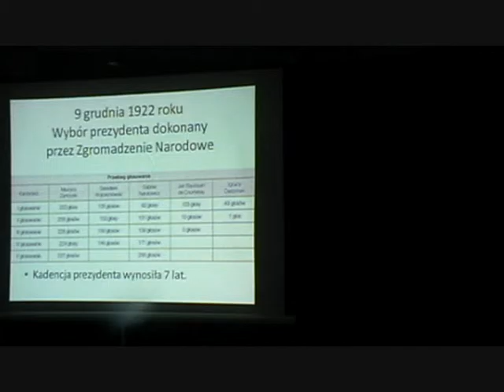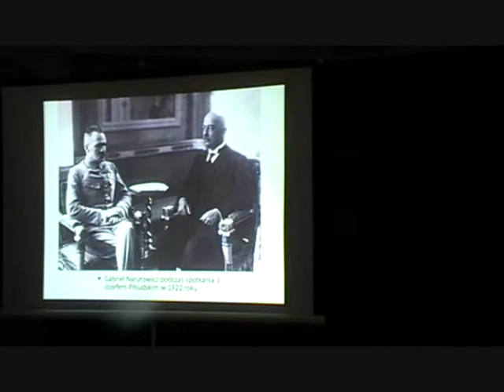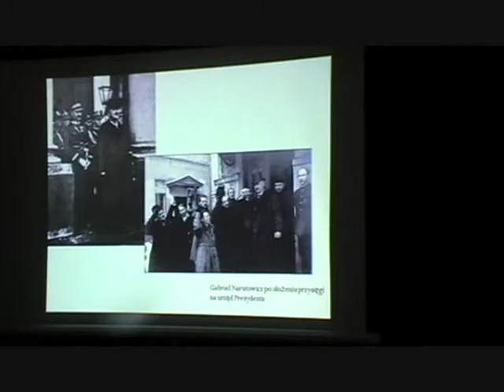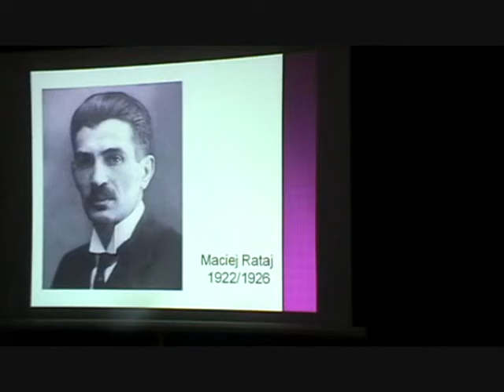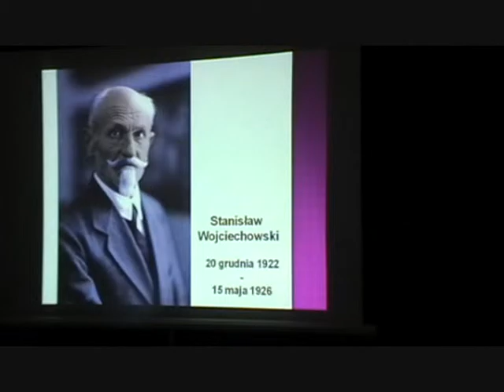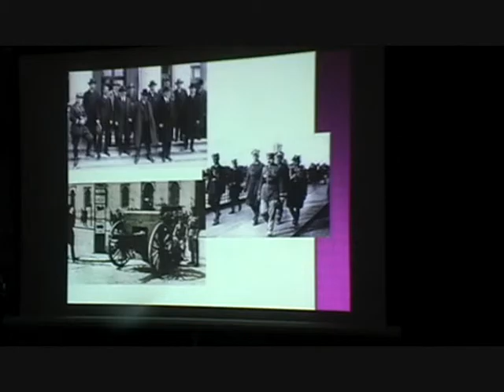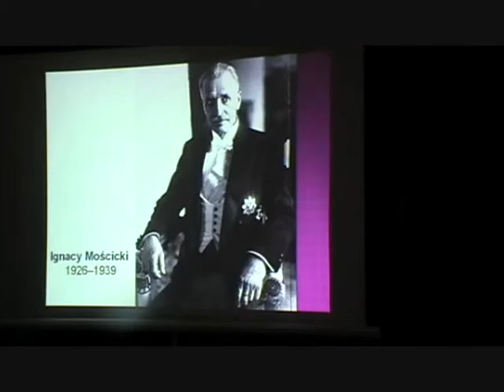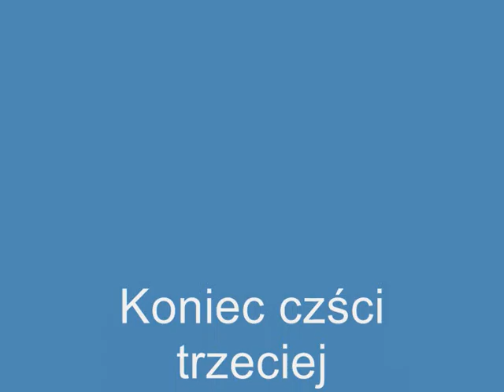Prezydenci II RP część trzecia